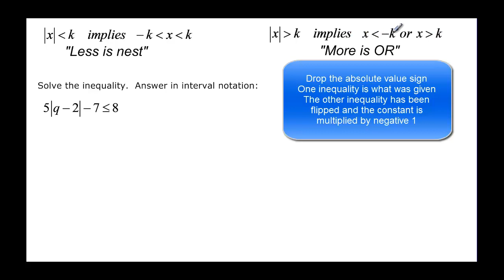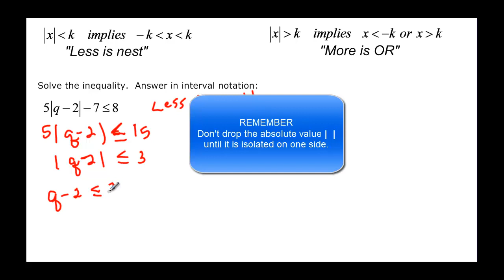122.2.3.1 ABSOLUTE VALUE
Explains and works absolute value equations and inequalities symbolically and with the calculator